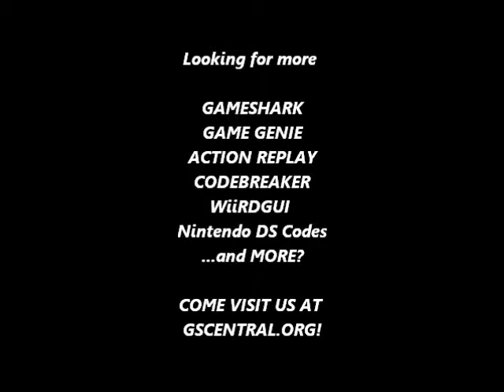GSCentral.org - Legend of Zelda (NES) - Link Is Different Colors (GG)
Link Is Different Colors
SZZVVZ
By Rick N. Bruns.